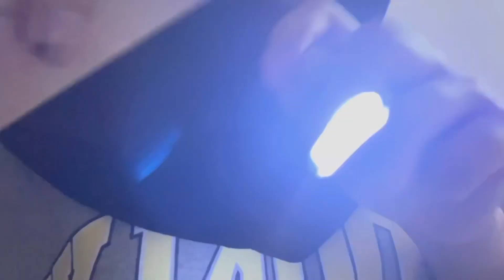ASMR | Non-sensical Face Spa Treatment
Long ASMR again!

hey guys! thanks a lot for your endless support. Just to remind you guys that I have a membership that you can subscribe to okay. what you’ll get are a week early access to new video & some free ads video too! 🫶🏻

0:00 Allergy check
0:54 Oil cleansing
2:47 Steam face
3:21 Removing acne, blackheads etc
4:37 Applying serum
5:08 Rolling serum on your face
5:35 Applying sunscreen
6:09 Light check
6:42 Scan face for future reference
7:02 outro